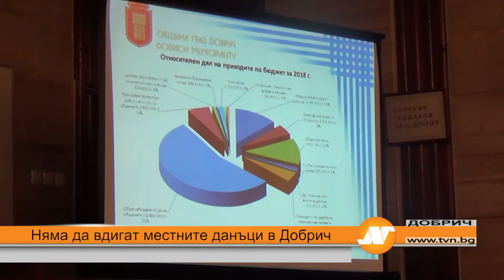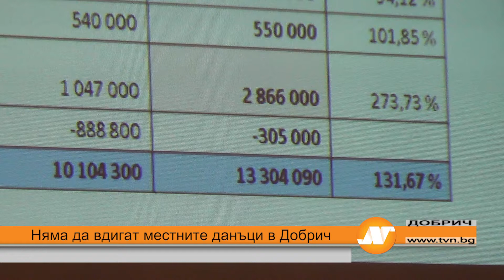Няма да вдигат местните данъци в Добрич